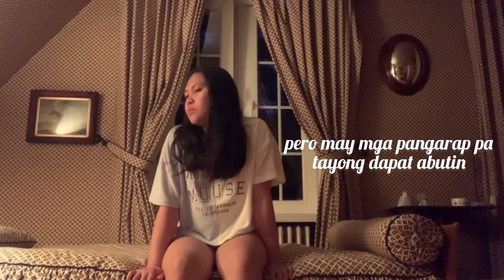My reality (living abroad away from home🇵🇭) | kienb.vlog